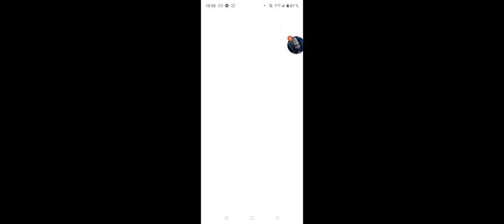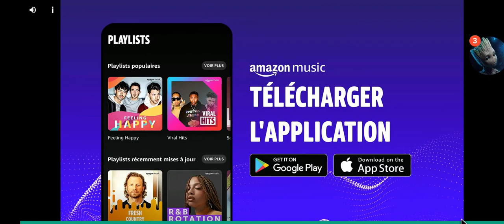call of duty mobile